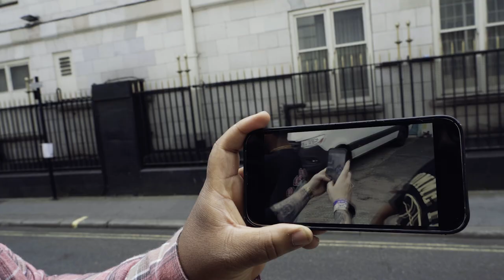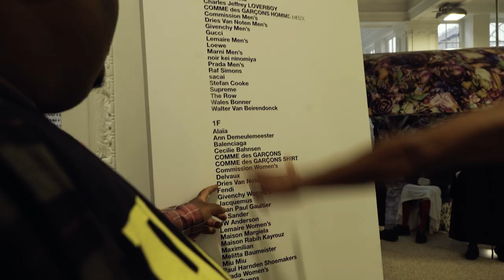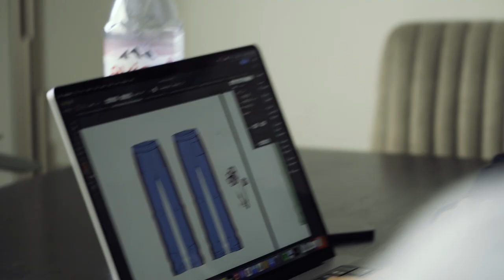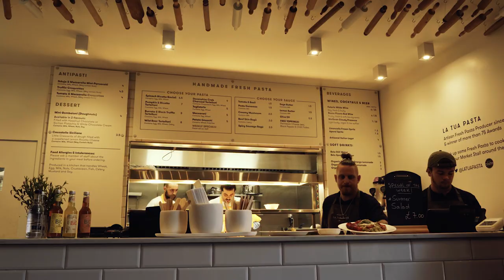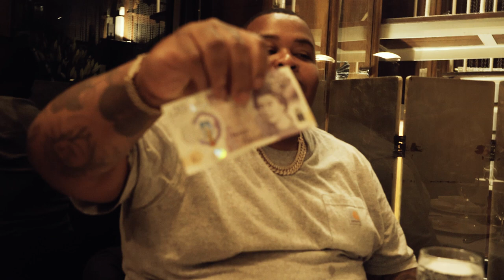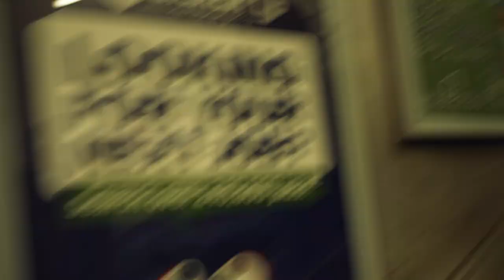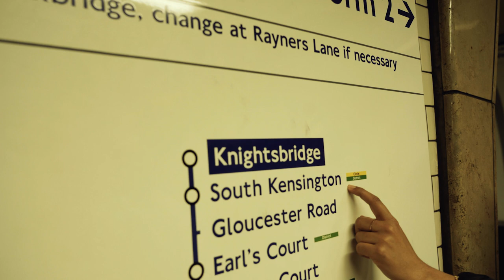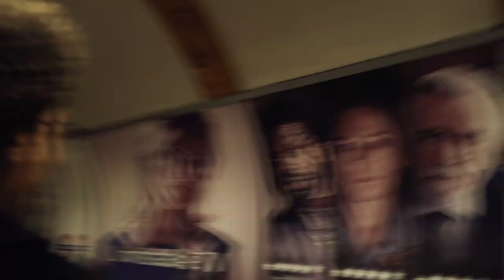HOMME TEAM TAKES LONDON!! VLOG Ep. 4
Homme Team in London for this weeks episode

0:00 - Intro
2:16 - Dover Street Market
4:11 - Selfridges
7:04 - St. Paul's Cathedral
7:21 - Night Vibes
8:43 - Day 2
10:20 - Borough Market
10:58 - Smoke Break
11:09 - Meetings
11:29 - Peppa Pig
12:15 - G cutz
13:47 - Mr. Chow
15:33 - Night Vibes pt. 2
18:01 - Last Day London
19:09 - Fit Check
20:37 - Sneek Peek